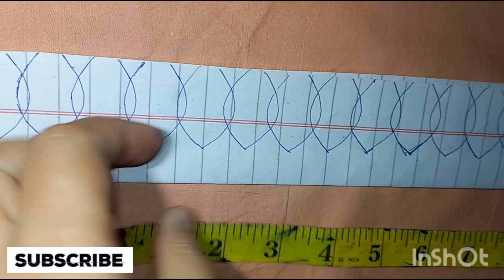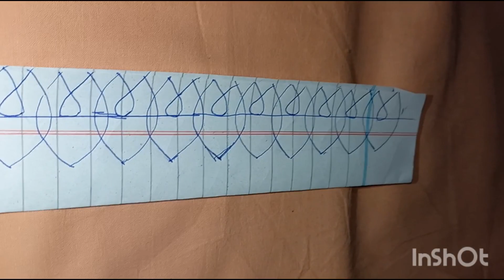leaves loops sleeves design/पत्तियां छोरों आस्तीन डिजाइन/خوبصورت پتیوں والاڈیزائن